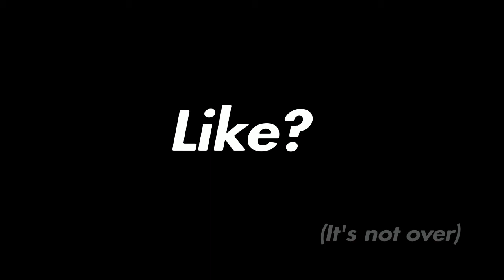Red Dead Redemption 2 | Raccoonita/Liakei Challenge | FreeAiM GoD